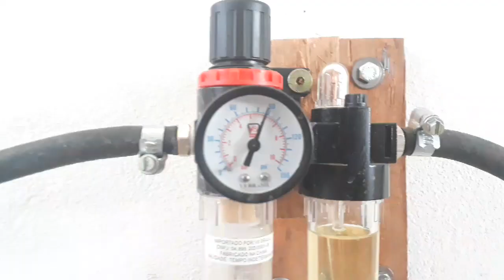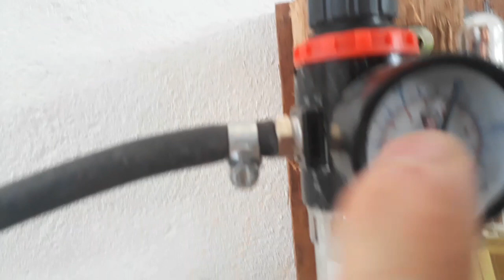Como fazer uma rede de ar comprimido - leia descrição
Como fazer uma rede de ar comprimido

princípio básico de uma rede de ar mas eu quero deixar claro que é só uma rede para uso pessoal ou mesmo para uma pequena empresa vai ter  uma marcenaria vai gastar um pouco de ar comprimido para usar algum grampiador agora se você vai ter mais vazão de ar mais demanda de ar aí contrete um técnica para avaliar avaliar a necessidade o tipo de rede de ar que vai ser usada tudo isso acaba se fazendo necessário coisas que eu não usei aquele treino que tira o excesso de umidade do ar
o técnico vai te informar qual a tubulação certa para você usar na sua rede obrigada você seja sempre bem vindo

Neste link aqui você vai encontrar música com barulho de chuva para relaxar e dormir e outras